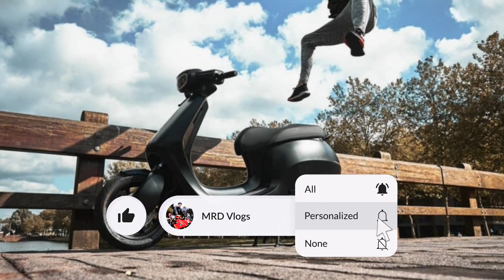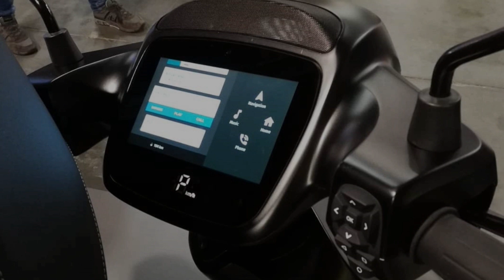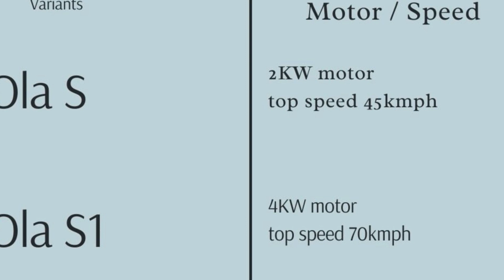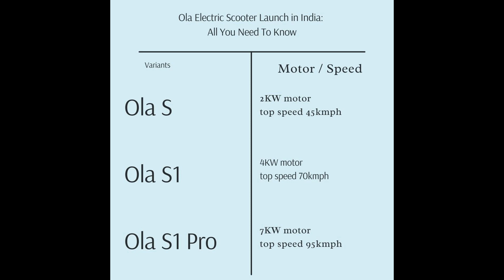Ola Electric Scooter | Good News | Delivery Start's From 1st Day | Finance | Launch Date And Price ?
Hi Guys

Aaj Ki Video me M Aapko Dene Wala Hu All New Ola Electric Scooter Ka New Update So Video Ko End Tak jarur Dekhna ...